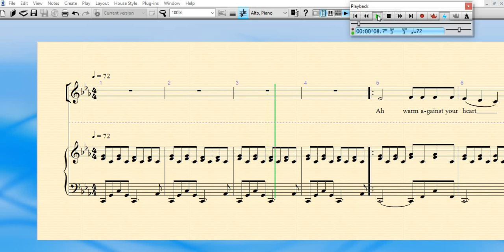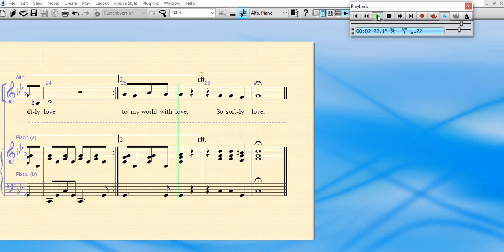Speak Softly, Love - Love theme from The Godfather. Arranged by Jane Anderson-Brown. Altos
Words by Larry Kusik, Music by Nino Rota.

Arranged for the New Century Singers of Bovey Tracey for their summer concert of music from shows and films.

Altos learning track.